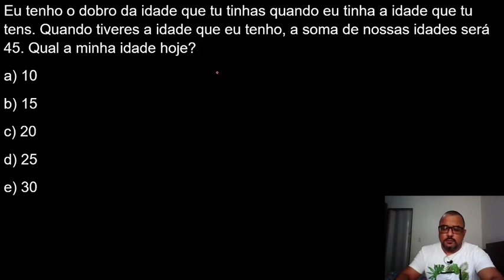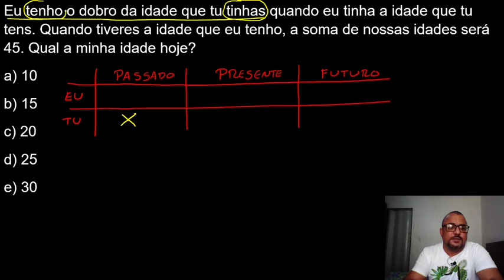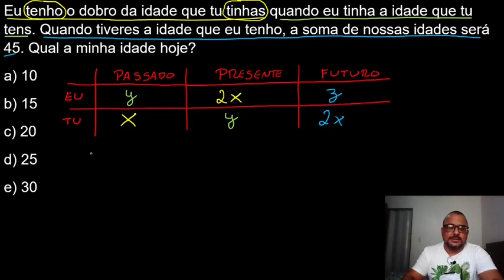DESAFIO - Questão Clássica sobre idades | Veja como interpretar.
A questão envolvendo idade entre duas pessoas, mais difícil de ser resolvida. Foi uma questão de concurso público, que envolve equação de 1° grau e requer uma ótima interpretação.

Essa questão nos cobra uma boa leitura para que possamos diferenciar os tempo passado, presente e futuro. Após essa interpretação, montamos algumas equações de primeiro grau e, sem dificuldade, resolvemos a questão.

Há algumas outras maneiras de se fazer esta questão que envolve sistema de equações de primeiro grau.

📲 Canal do Telegram, Participe!!!

Segue a indicação de alguns excelente livros para quem deseja ser aprovado em Concursos público, confira!

Matemática o Lógica para concursos:

Raciocínio Lógico e Matemático para Concursos:

Matemática básica definitiva para concursos:

Gramática para concursos públicos:

Como passar em concursos Públicos:

Segue o enunciado da questão de equação de primeiro grau, resolvida no vídeo de hoje:

Eu tenho o dobro da idade que tu tinhas quando eu tinha a idade que tu tens. Quando tiveres a idade que eu tenho, a soma de nossas idades será 45. Qual a minha idade hoje?
a) 10
b) 15
c) 20
d) 25
e) 30